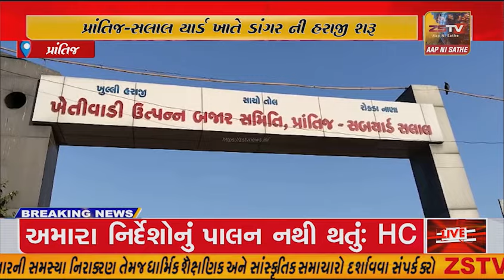પ્રાંતિજ-સલાલ યાર્ડ ખાતે ડાંગર ની હરાજી શરૂ